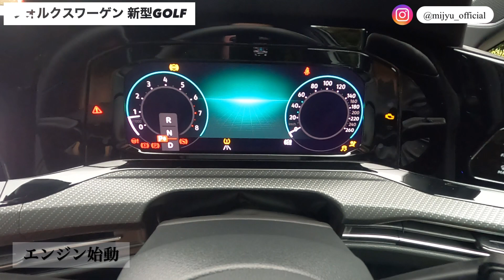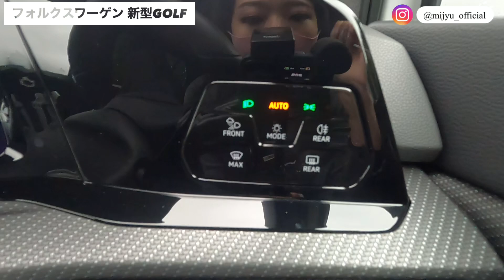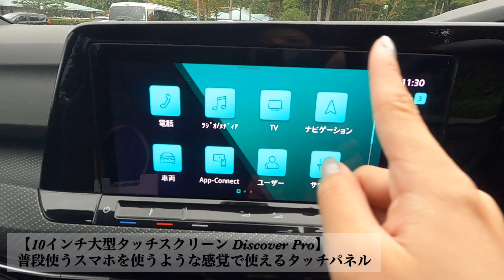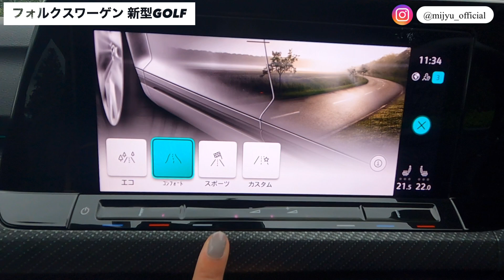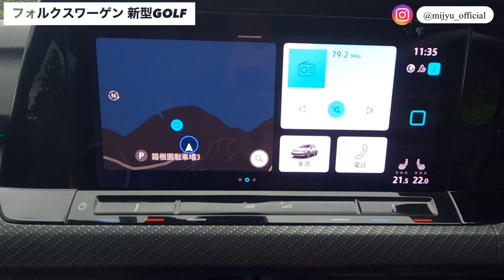フォルクスワーゲン 新型ゴルフ eTSI R-LINE GOLF８【車両紹介】広々室内空間と充実の実用性を兼ね備えたコンパクトハッチバック！新型 VOLKSWAGEN GOLF８【車好き女子】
フォルクスワーゲン 新型ゴルフ eTSI R-LINE　車両紹介！
【VOLKSWAGEN GOLF8 eTSI R-LINE】
【車両紹介記事】フォルクスワーゲン ゴルフはこちら♪

フォルクスワーゲン 新型GOLF TDI も発表されましたね♪
でもごめんなさい、今回紹介する新型ゴルフはTDIではないです😢
紛らわしくてごめんなさいね。
ベーシックモデルのおさらいとしてぜひご覧いただけたら嬉しいです♪
車格に対して予想以上に室内空間が広く、また走りの味付けもグレードによって大幅に違く楽しい車に仕上がっておりました♪
次回、新型GOLFの試乗動画もアップ予定ですのでぜひお楽しみに♪

【みじゅの推しポイント】
LEDマトリックスヘッドライト　“IQ. LIGHT”
32個のLEDを個別にON/OFFの制御をすることで
最適な配光を可能とした最新のヘッドライトシステム

eTSI R-Line / TDI R-Line
eTSI Style / TDI Style
eTSI Active / TDI Active AdvanceeTSI Active Basic / TDI Active Basic
マイルドハイブリッドシステム1.0ℓ/1.5ℓeTSI®エンジン
低燃費化を達成すると同時に、モーターによるスムーズな発進を可能にするマイルドハイブリッドシステムを採用

🔗全SNSのリンク一覧
🎁衣装・機材のご支援

車紹介、愛車VEZEL & CIVIC typeRのこと、洗車、車のカスタム、車中泊、釣り
などいろんなことにチャレンジして動画をアップしています☆

♡･･*･･♡徹底車両紹介♡･･*･･♡

みじゅのサンダル
みじゅとお揃いのアパレルグッズ( ^ω^ )♡

.｡.:*･ﾟ＋.｡.:*･ﾟ＋.｡.:*･ﾟ＋.｡.:*･ﾟ＋.｡.:*･ﾟ＋.｡.:*･ﾟ＋.｡.:*･ﾟ

フリーで活動しております！

.｡.:*･ﾟ＋.｡.:*･ﾟ＋.｡.:*･ﾟ＋.｡.:*･ﾟ＋.｡.:*･ﾟ＋.｡.:*･ﾟ＋.｡.:*･ﾟ